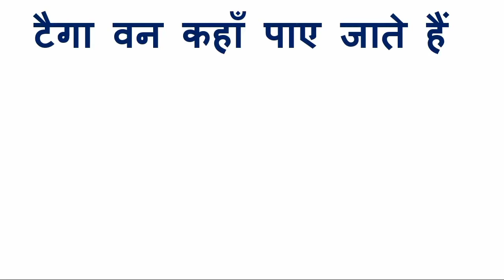दार्जिलिंग कहां है